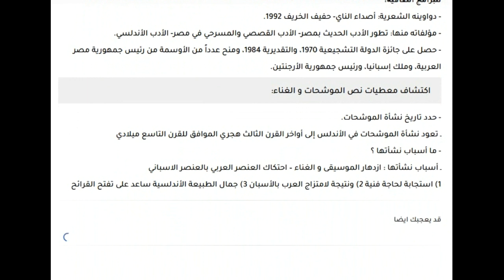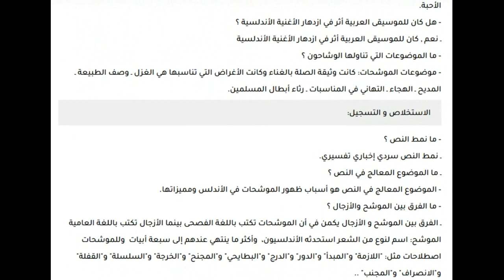تحضير نص الموشحات والغناء للسنة الثانية ثانوي آداب وفلسفة